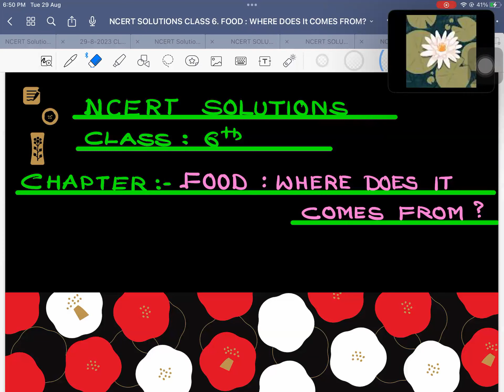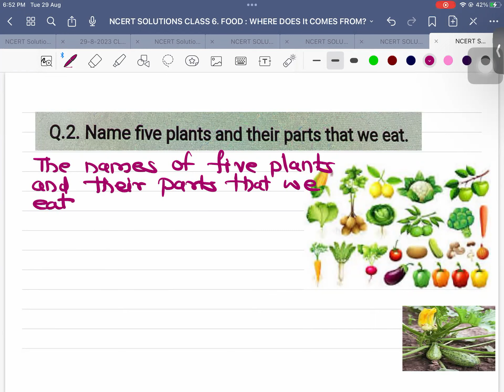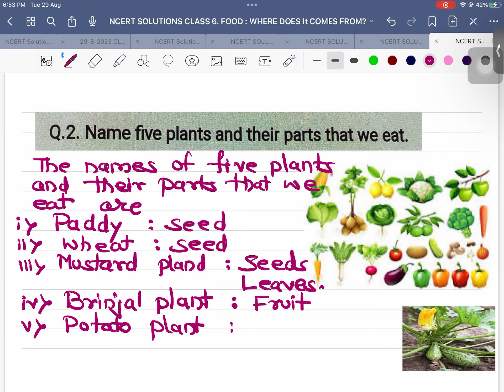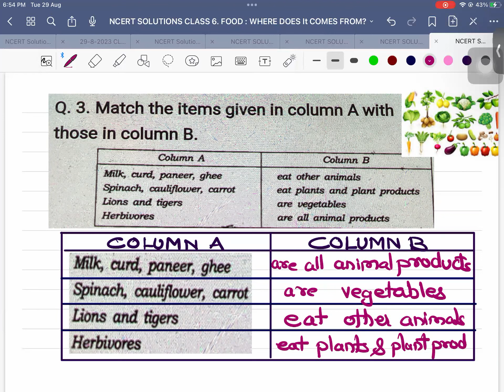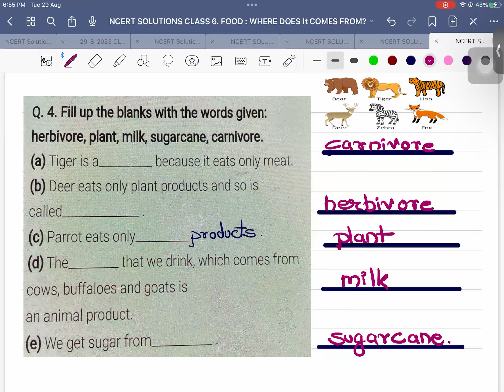"NCERT Solutions for Class 6: Food - Where Does It Come From? | VIQ Program by VMC"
"Explore the fascinating world of food sources with our NCERT Solutions for Class 6: Food - Where Does It Come From? Join us in this VIQ Program by VMC as we unravel the mysteries of food origins, from farm to plate. Get ready to enhance your knowledge and ace your Class 6 studies with our comprehensive solutions!"